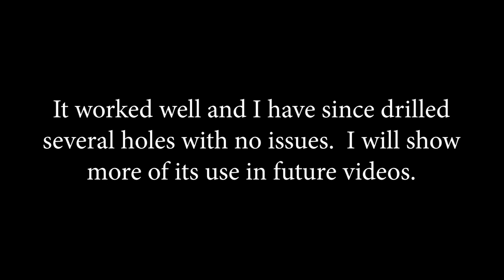New Digga Hydraulic Front Auger For My Tractor - #69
A hydraulic front auger is SO much nicer than a 3 point PTO driven one.  You can quickly turn it on and off, reverse it if it gets stuck, do not have to turn around to see it, have easier control over placement, and have down pressure.

If you have any questions or feedback, post them in the comments.

Answering some questions about my equipment:
Main Cameras

Backup Camera
GoPro 7 Camera
GoPro 8 Camera
Editing Software